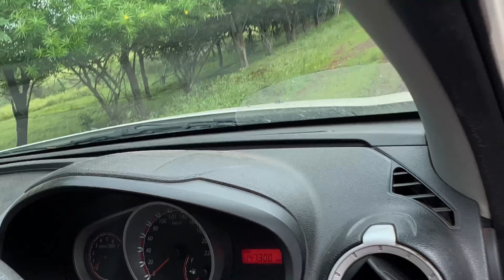Vlog No 6// Narme Nu Sprey Krdian Meenh🌧🌧🌧// Raipur Da Geda🔥🔥🔥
Vlog No 6// Narme Nu Sprey Krdian Meenh🌧🌧🌧// Raipur Da Geda🔥🔥🔥RashpalSinghVlogs
Facebook— Sandhu Rashpal